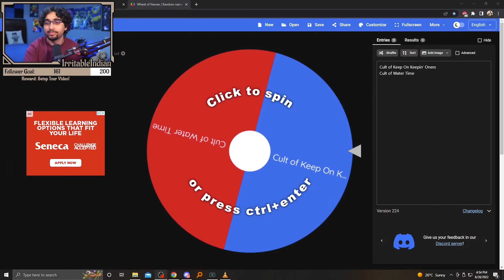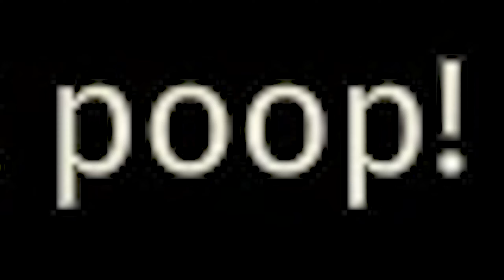I turned my twitch viewers into CULTISTS!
A roguelike social simulation evil cult-creation hades-like animalcrossing-like game that allows you to play with twitch chat? SIGN ME UP! Anywhos...